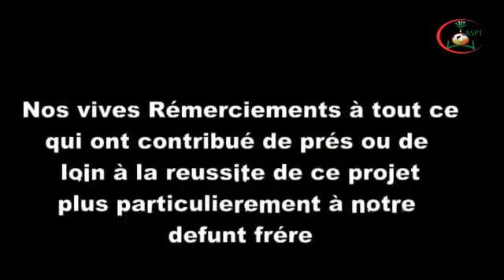Réntaadé Burri Safraade : Episode 4